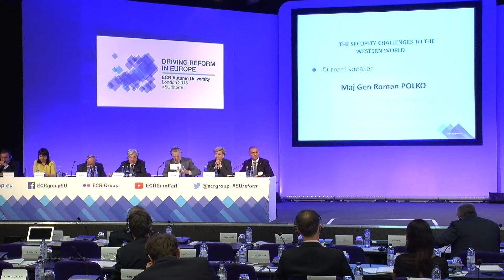Maj Gen Roman POLKO: The Security Challenges to the Western World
Maj Gen Roman POLKO speaking on The Security Challenges to the Western World at the ECR Autumn University in London